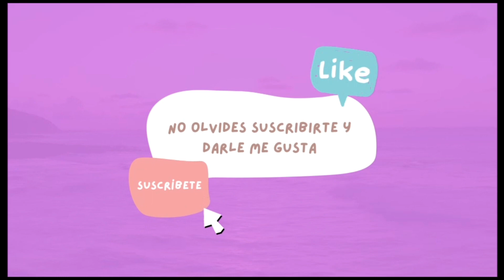Maquillaje Inspirado en México!!!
En este video les muestro como realizo un maquillaje inspirado en la bandera mexicana con mis productos estando aquí en Cuba. No dejen de verlo les va a encantar!